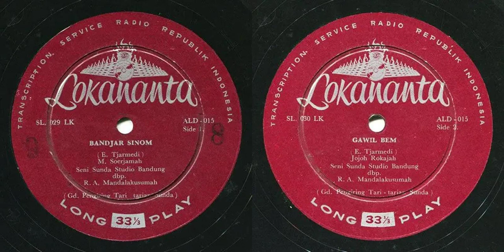Lokananta ALD-015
00:00 Bandjar Sinom (E. Tjarmedi) - M. Soerjamah
10:52 Gawil Bem (E. Tjarmedi) - Jojok Rokajah